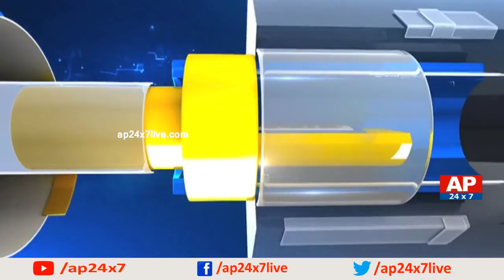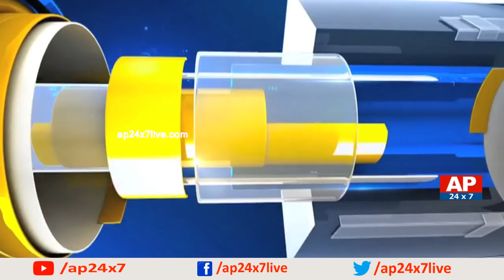TDP MLA Jaleel Khan Gives Clarity On B Com Lo Physics | OpenSecret | AP24x7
TDP MLA Jaleel Khan gives clarity on B Com physics. He spoke about the incident on what actually happened there and also said that it shows differently by clubbing.